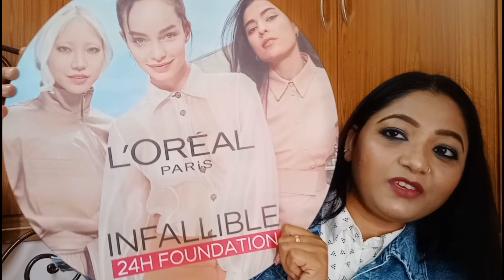L'OREAL PARIS INFALLIBLE 24H FOUNDATION ALL SHADES REVIEW, SWATCHES & DEMO | Chish Beauty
purchase Link :-

Introducing the International Bestseller - L'Oreal Paris Infallible Pro Matte Liquid Foundation! With all-day comfort and none of the shine, this air-light foundation reduces the appearance of shine up to 24 hours and absorbs excess oil for an all-matte look - perfect for Indian climate. This long wear liquid formula is available across 10 best suitable shades for Indian skin tones. The micro-sponge technology absorbs excess oil for an all-matte look. L’Oreal Paris India offers the complete range of makeup. Discover our best foundations for every skin type. From matte foundation for oily skin, to cream foundation for dry skin and everything in between. Match your skin tone and identify the formula that works with your skin, whether it's our long-lasting foundation or a BB Cream, you can have a flawless looking, even finish.

Features & details

24 hour long stay mattifying foundation

Absorbs excess oil

Waterproof and Smudge proof

Easy to apply and blend